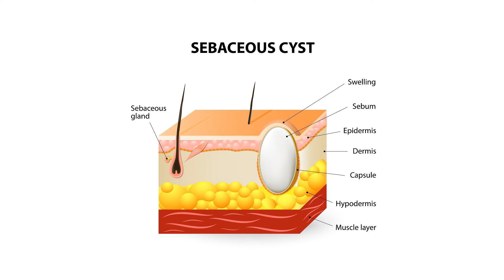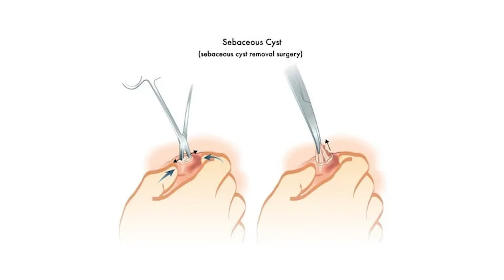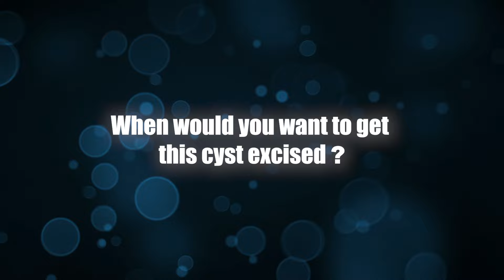Sebaceous Cyst Removal in Bangalore, India | Venkat Center Bangalore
In this video, Dr. Mihir Shankar, a plastic surgeon at the Venkat Center in Bangalore, discusses sebaceous cysts.

2:12 - What is a sebaceous cyst?
2:48 - Where does the sebaceous cyst occur?
3:01- What are the symptoms of a sebaceous cyst?
3:26 - Can a sebaceous cyst be cancerous?
3:39 - Why do sebaceous cysts need treatment?
3:56: Who does this surgical excision?
4:30- When would you want this cyst excised?

Sebaceous cysts are generally harmless, slow-growing lumps that develop under the skin. They often appear on the scalp, face, ears, neck, and other hair-bearing areas of the body. Also known as epidermal inclusion cysts, these cysts can sometimes become infected if they persist for an extended period, leading to pain and discomfort. It's important to note that sebaceous cysts are benign and not cancerous.

The most effective treatment for a sebaceous cyst is surgical excision. A skilled plastic surgeon can completely remove the cyst, typically leaving only a fine scar.

At Venkat Center, we offer comprehensive treatment options for all types of cysts.

Venkat Center for Hair, Skin & Plastic Surgery, formerly Venkat Charmalaya, is a state-of-the-art facility in Bangalore, India, specialising in advanced hair transplant, dermatology, liposuction, and plastic surgery.